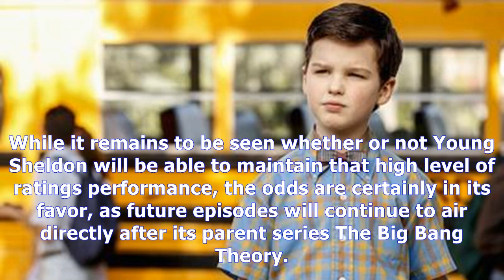MTV News - Cbs' young sheldon gets full season order